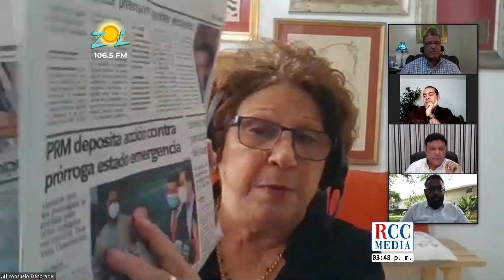Glem Davis comenta la división de empresarios Santiago por prorroga del Estado de emergencia